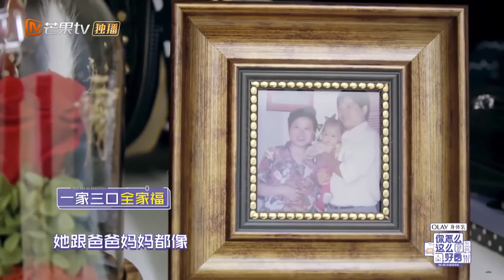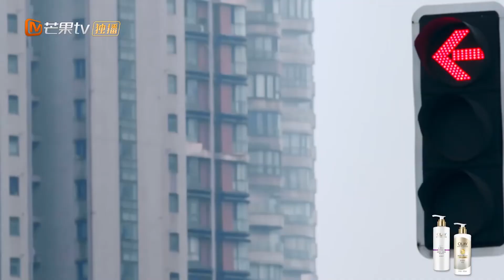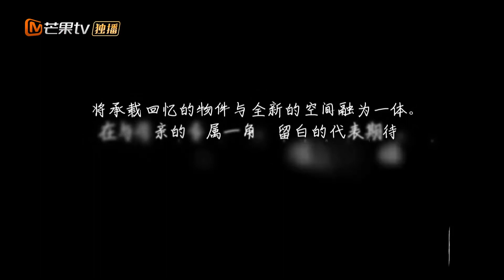【黄吉】家居提案——海归硕士的天台小屋、长沙女孩与母亲的温馨之家《你怎么这么好看》You are so beautiful【芒果TV生活风尚频道】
Download MGTV APP To Watch Full Episodes
每周四中午12点，“好看团”昆凌、吴昕、韩火火、范湉湉、黄吉 带给你美好生活提案： (IOS) (Android)

一档创造生活新方式的治愈系生活类真人秀节目，“好看团”为素人主人公的穿搭、美妆、家居、饮食和情感治愈等方面给出美好生活提案。